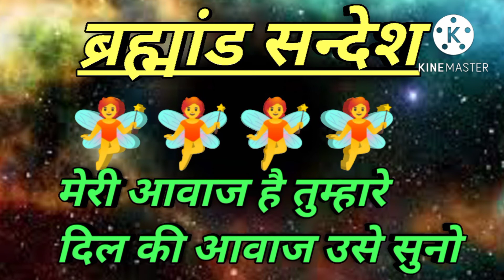तुम्हारे दिल की आवाज में में बसता हूं मेरे प्यारे|law of attraction| life after spiritual awakening